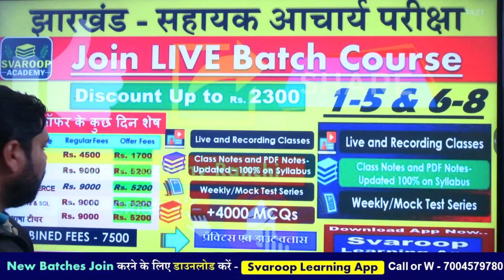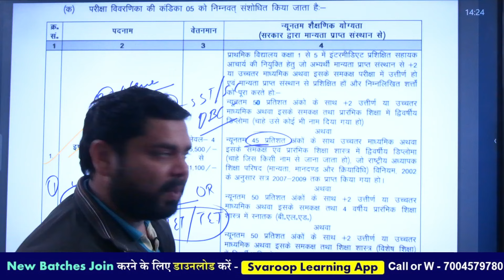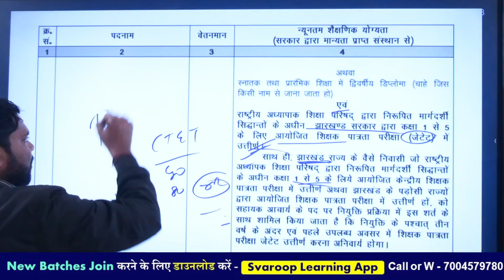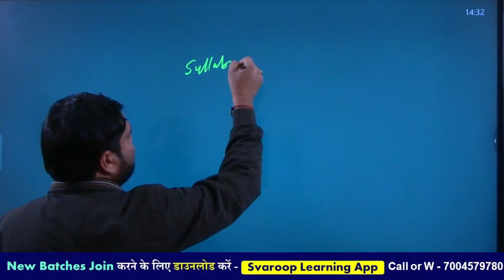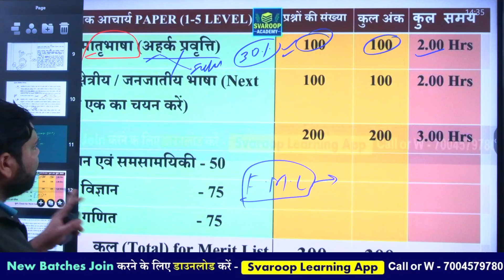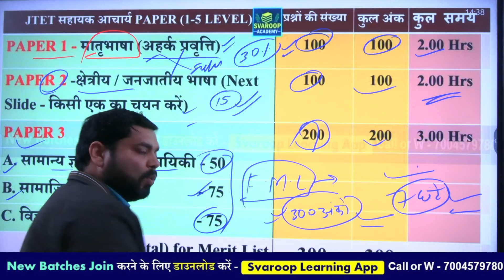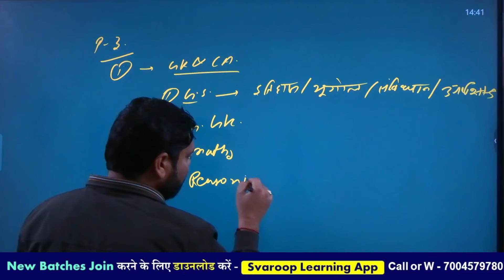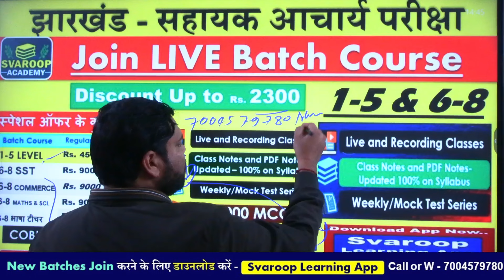झारखंड सहायक आचार्य JSSC TET - 1-5 LEVEL EXAM - सिलेबस, पैटर्न एवं तैयारी - न्यूनतम क्वालिफिकेशन?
झारखंड - सहायक आचार्य परीक्षा - नई नियमावली जारी 2024 सिलेबस एवं रणनीति
- JTET पास अभ्यर्थियों के लिए सहायक आचार्य पद पर नियुक्ति
- JTET पास अभ्यर्थियों के लिए सुनहरा मौका